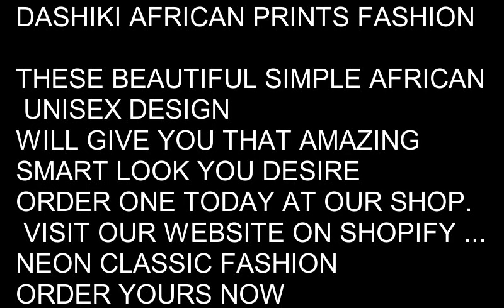Dashiki Unisex African Fashion Trending Video Show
Watch this beautiful display of Dashiki African Fashion Unisex Designer wears for all age groups, including men, women and children.

Dashiki Unisex African Fashion trending clothes is Now selling on shopify at our

Etsy Shop Billionaire's creation is